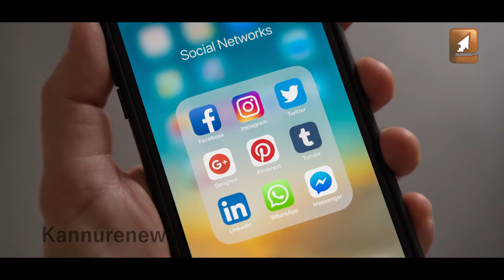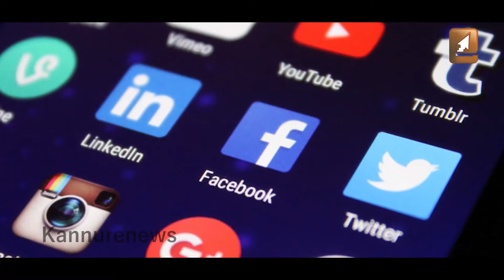A message from SP Kannur on the recent kidnapping and black sticker incidents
As the social media in Kerala is being engulfed with messages on kidnapping and robbery everyday, KannurE News investigates the matter with the District Superintendent of Police to throw light on the same.